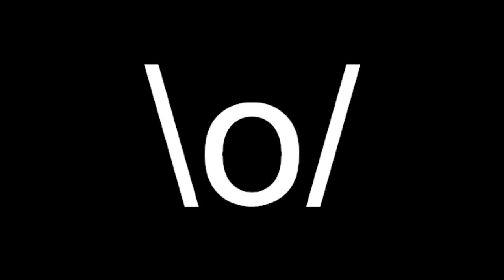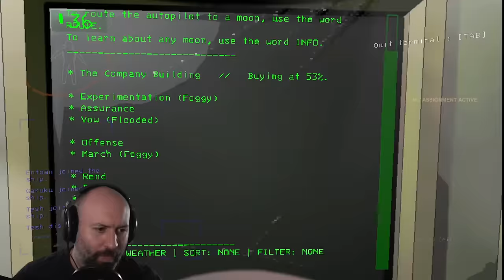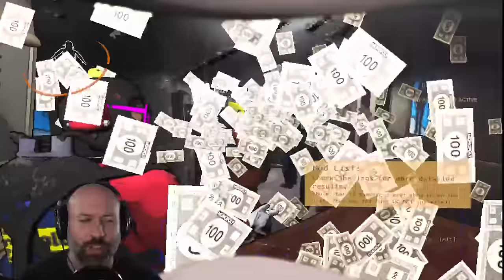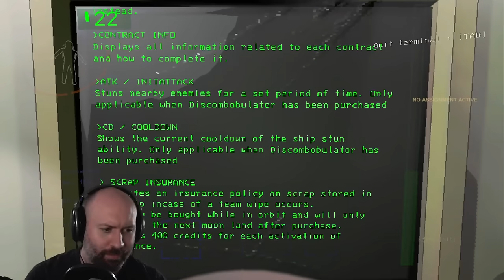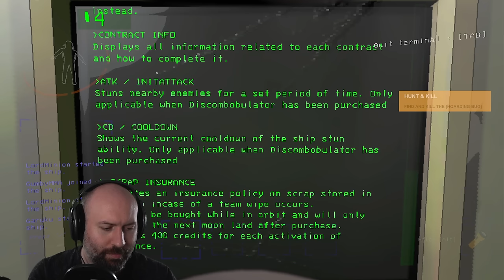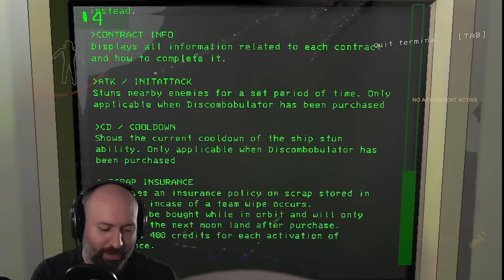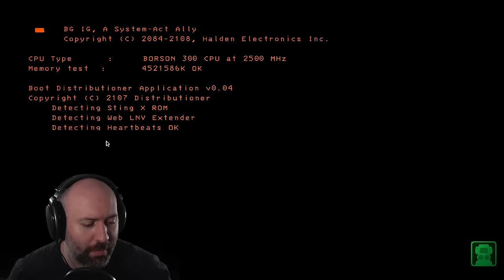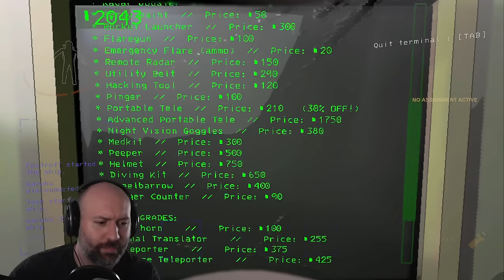I Need The Company To Love Me Back... | Lethal Company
Stream from February 20, 2024.

Hey guys! We'll (I, me, Dana will) be uploading VODs from the Twitch channel. As of right now I'm going to start in January and get caught back up, then go back and release from the end of last year.  I have a huge backlog that may or may not get uploaded as well! Hope you all enjoy the insanity that is Wade (and Friends).